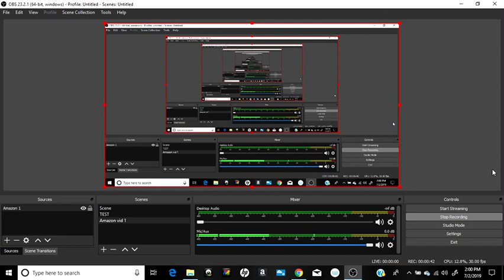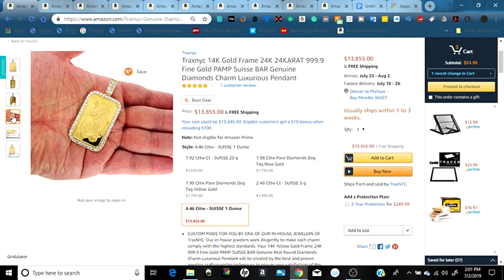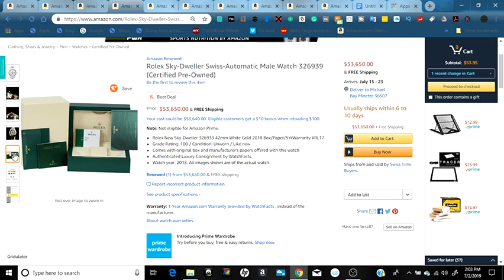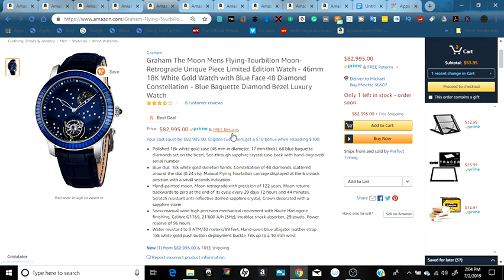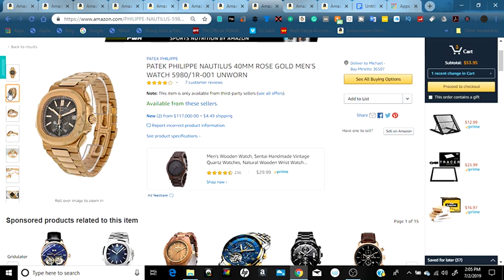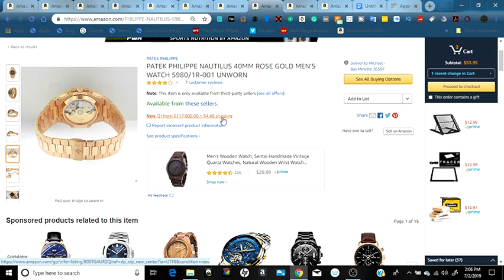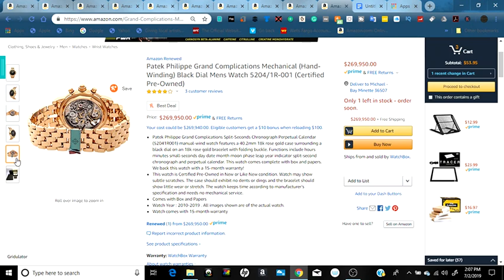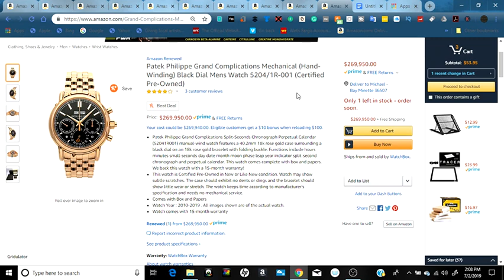Top 10 Luxury items on Amazon for men and women 2020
Some of the top 10 luxury items on Amazon right now.

1Traxnyc gold Suisse bar pendant

2Graham the moon watch

3Rolex oyster ice blue

4Patek Philippe rose gold

5Greubel Forsey Tourbillion

6Patek Philippe Grand

(SORRY NOT ALL OF THE ITEMS HAD LINKS)